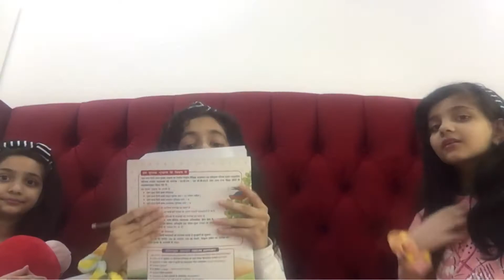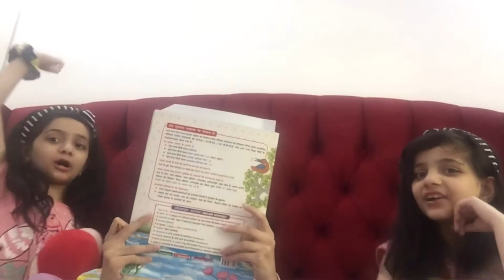Who knows me better? (Pt.1)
SO this is a challenge of “Who knows me better
I want to know who knows me most from my sisters